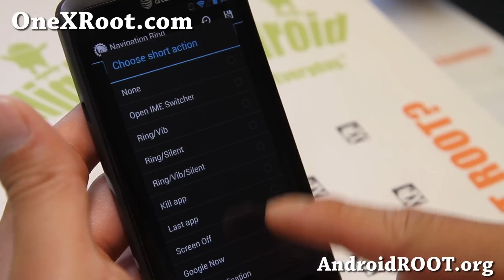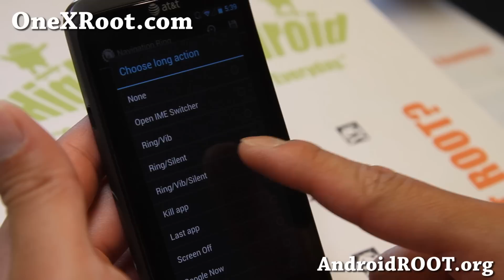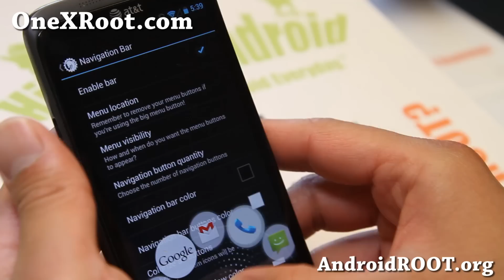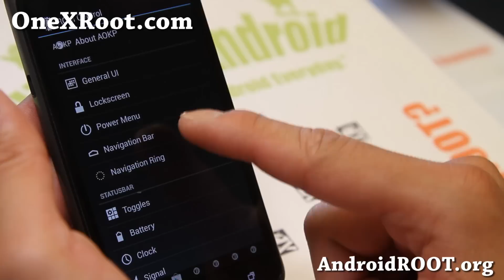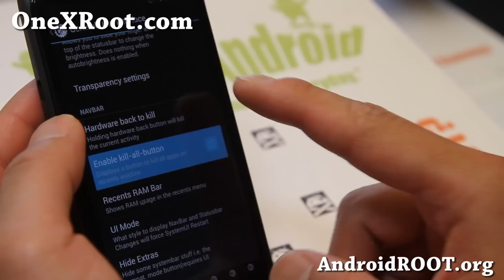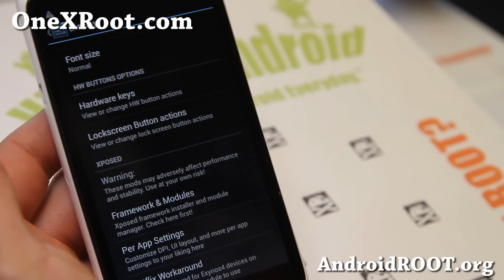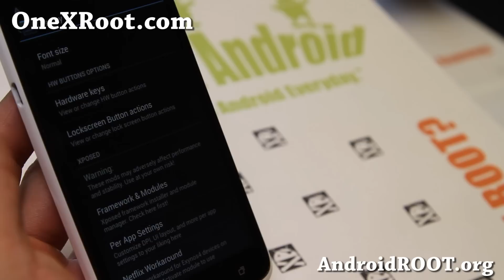AOKP MR1 Build 5 ROM for HTC One X! [International/AT&T]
Here's a quick overview of AOKP MR1 Build 5 ROM for HTC One X, for both international quad-core One X and AT&T One X (or One XL).

If you need help, you can leave a comment at OneXRoot.

Please be aware, due to overwhelming comments I get per day (1000+ per day), it's impossible for me to get back to everyone although I try my best.   Thanks for understanding if you don't get a response back from me!  But someone else might get back to you if you leave a comment on my site, there's always people out there willing to help others in need.

Also please make sure you READ THROUGH COMMENTS before asking as many questions might have been answered many times over.
Want to stay updated on HTC One X rooting, ROMs, tips, and more?

(We send you an update 1-2 times a week, we don't share your e-mail with anyone else.)
HTC One X Reference

If you are new to HTC One X Rooting and ROMs, please see our One X Root Guide first:

FOR ALL ROMS, YOU MUST BOOT RECOVERY FROM FASTBOOT, PLEASE READ THE ONE X ROOT GUIDE!!!